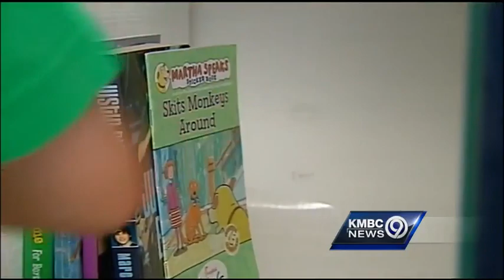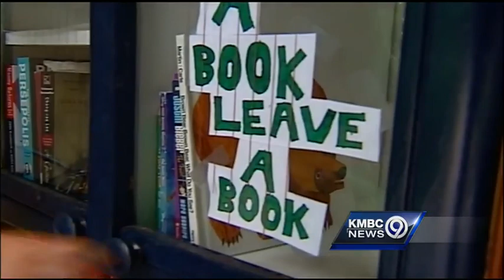Leawood orders removal of boy's little free library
Leawood city leaders have told a 9-year-old boy and his family that they need to remove the free library from the street in front of their house because it represents an illegal accessory building.